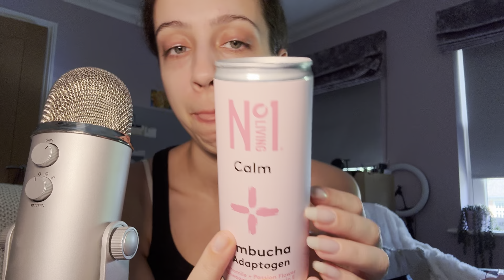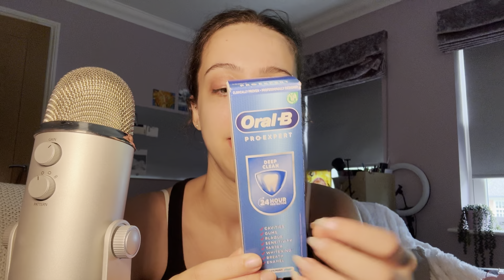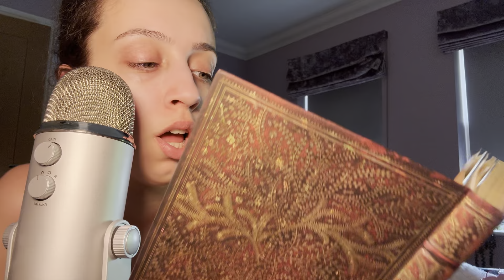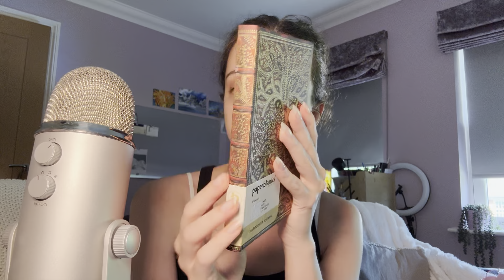ASMR Haul + Ramble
Hi everyone! In today's video, we have an ASMR haul! I did a liitle shooping on the high street after going to the gym and this is the result...